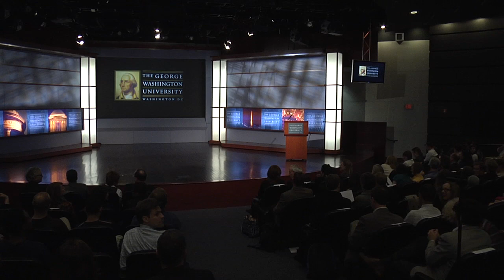GW's School of Business Hosts Walter Isaacson, President and CEO of The Aspen Institute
The George Washington University School of Business hosts the Aspen Undergraduate Business Education Consortium, designed to better integrate liberal learning into undergraduate business education. Aspen Institute president and CEO Walter Isaacson keynotes the event. He discusses his biography "Steve Jobs" and Mr. Jobs' love of the humanities, his ability to stand at the intersection of science and the humanities as well as Apple's financial success and famed design sensibilities.